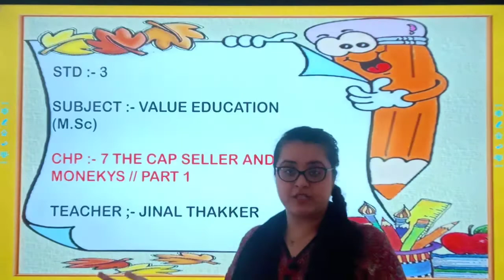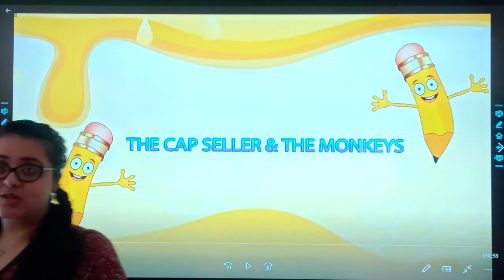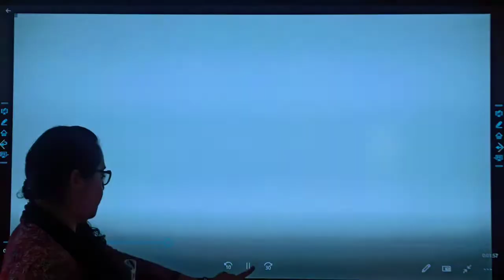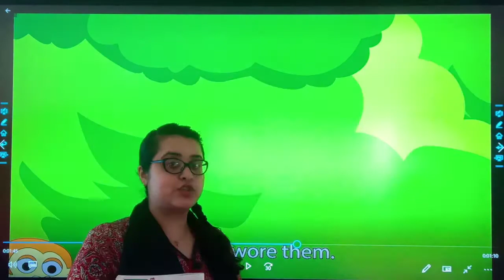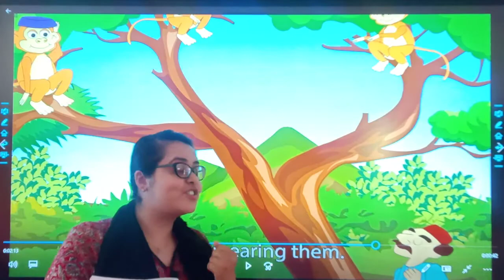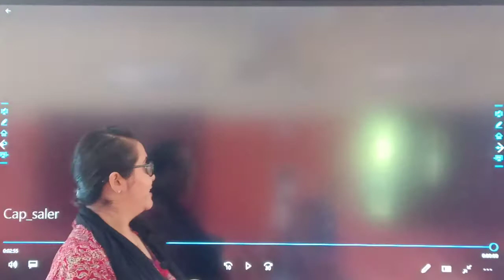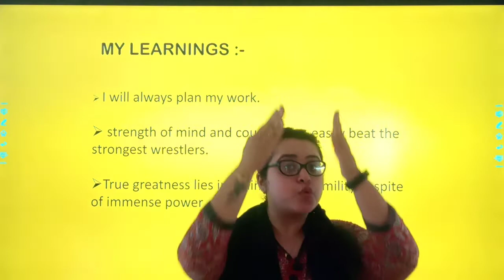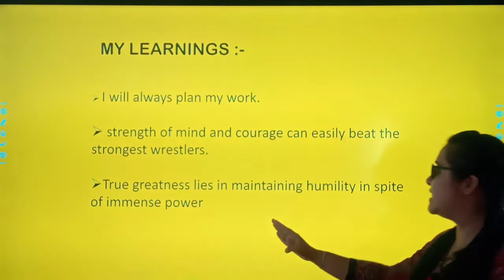6/11/20 // STD : 3 // Value Education // Chapter : 7 (Part 1)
STD : 3 // Value Education // Chapter : 7 (Part 1)
Teacher : Ms. Jinal Thakkar